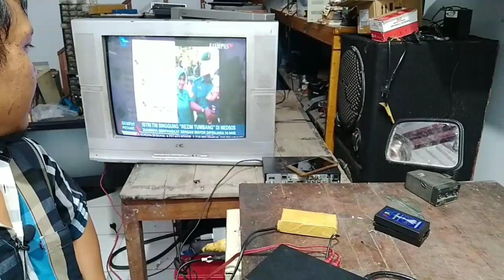Solusi power suplay receiver tanaka T22HD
di video ini hanya solusi.. tetap  disarankan untuk mencari part ori nya..